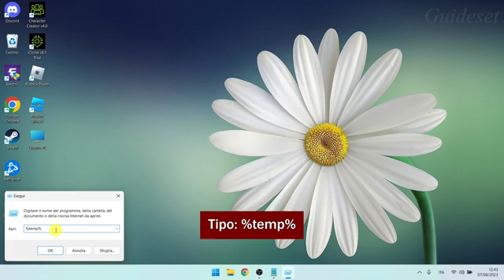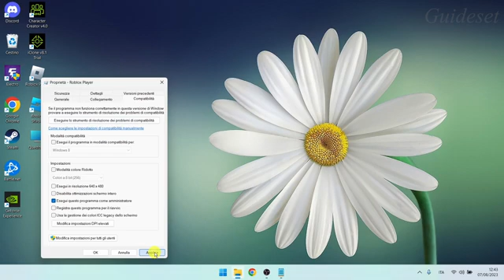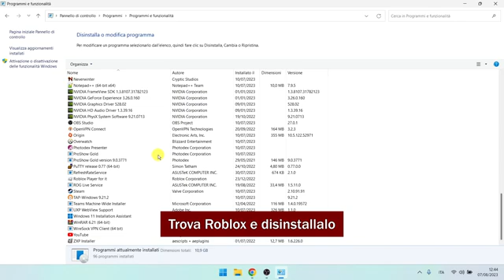Come Correggere Il Codice Di Errore Roblox 262 | Risolto Il Problema Con L'invio Dei Dati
In questo video imparerai come risolvere il problema "Roblox error code 262" passo dopo passo. Risolvere il problema "Roblox error code 262" è molto semplice e puoi farlo facilmente con questo tutorial.